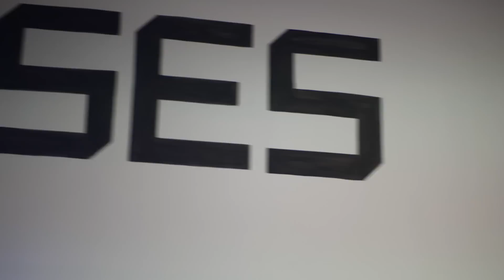Moves To Texas & New Peak Bodyweight | The CHAMP Shaun Clarida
"My family is good and taken care of. I am in the groove and prepared for title #3!"
We finally catch up with Giant Killer Shaun Clarida after he moved to Texas with his wife and daughter to catch up on his next moves that will take him to the next stages of furthering his career and making cultivating the best environment for his growing family.

Shaun is at an all time peak bodyweight and shares some insight on his "growing phase" diet and training. Here he trains chest, which is part of what he is continually prioritizing. He shares some of what he likes to keep in his gym bag to create the most optimal sessions when he trains. Every tip and trick and info that Shaun has picked up from the best trainers from this generation of bodybuilding has been absorbed and utilized to get him to where he is today.
"I have been lifting for 20 years and still I dont know everything. Never stop learning."

Shaun explains a lot of his cues, frequency and set up for this session, being his second chest session per week as he prepares to defend his title in Orlando again in 2023.